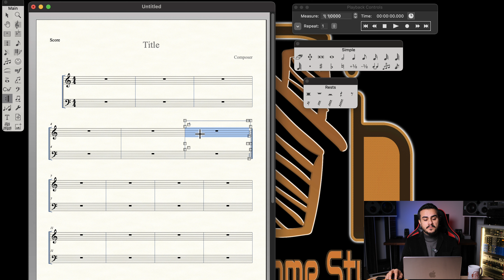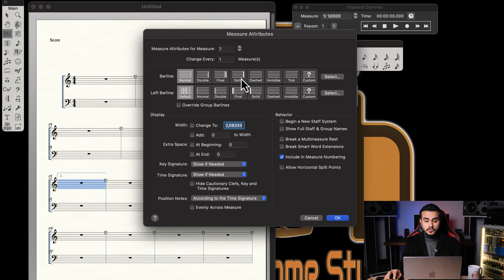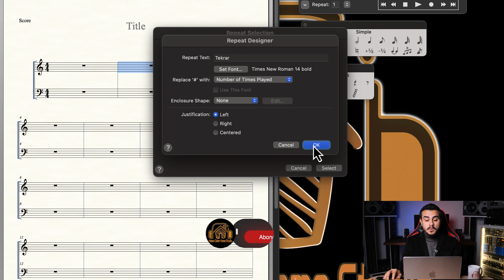19- Repeat Tool | Finale Nota Yazım Programı Dersleri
Temel seviye "Make Music Finale" derslerinin bu bölümünde, Finale'de "Repeat Tool" hakkında bilgiler verilmektedir.

Video İçeriğindeki Başlıklar:
Repeat Tool, Tekrar İşareti Eklemek, Dolap Eklemek, Senyö Eklemek, Koda Eklemek

Açıklama:
Bu video serisinde sizlere temel seviye Finale Nota Yazım Programının eğitimini vermeye çalışacağım. Gerek ilgili dersleri alan öğrencilerime dönem sonrası harici kaynak olması gerekse bu alana gönül vermiş ve Finale Nota Yazım Programını öğrenmek isteyen arkadaşlara bir nebze katkı sağlamak amacıyla bu video serisini çekmeye karar verdim.
Bir kusurumuz olursa affola...
Hasan DELEN